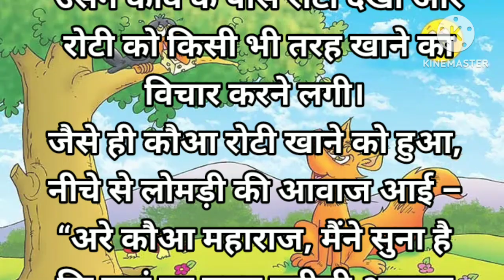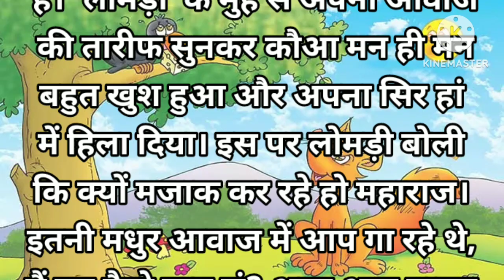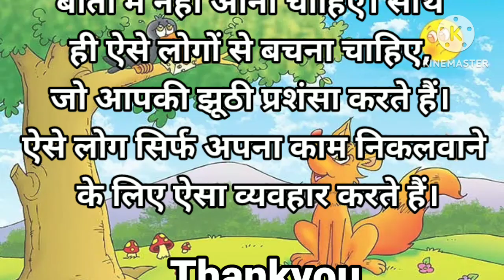कौआ और लोमड़ी || हिन्दी कहानी || Kids story || Kauwa aur Lomdi